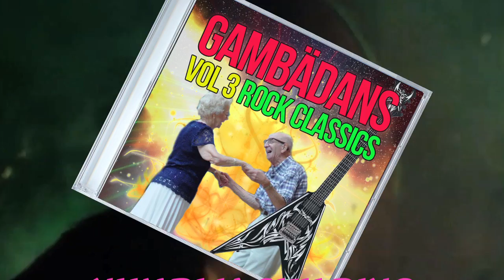Lucka 23: Gambädans Rock Classics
Alfred & Jakobs Jul. Ny lucka öppnas varje dag på

Årets julklapp för alla gamla, gamla hårdrockare!